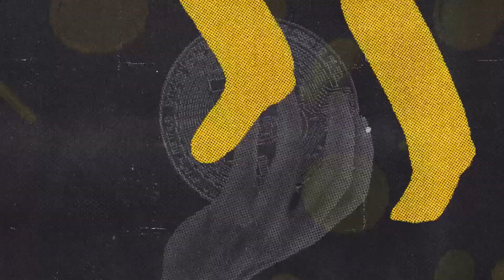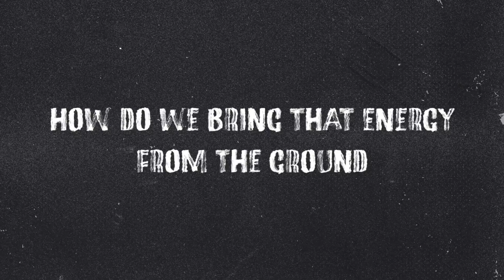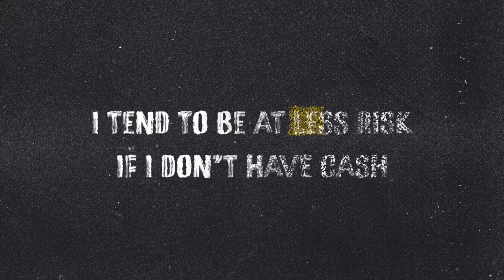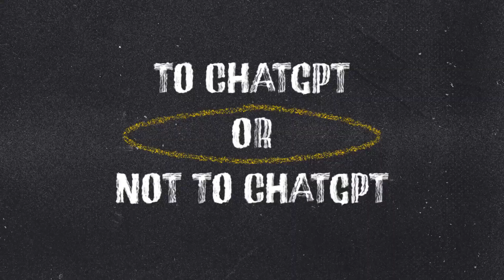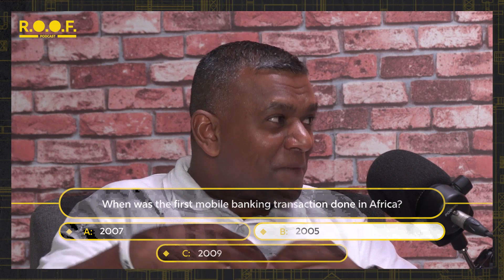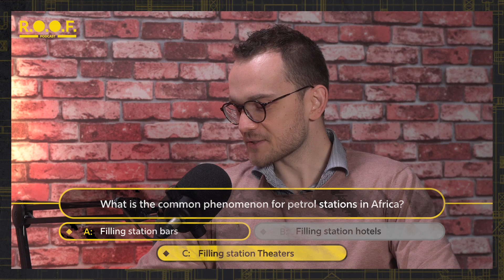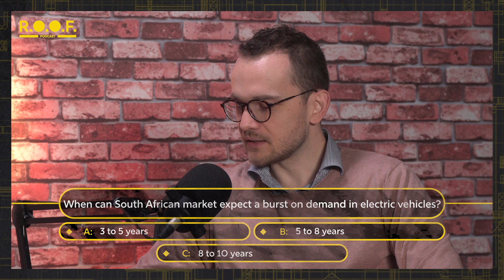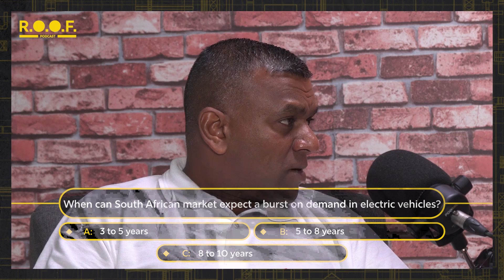R.O.O.F. Podcast - Episode 09 with Vishnu Govender | Petroleum Retail Safari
Welcome back to the R.O.O.F. Podcast (Running Out of Fuel)!

Ilia is joined by Vishnu Govender, Regional Director: SADC & ROSSA at Gilbarco MEA, who shares his insights into the African convenience and petroleum retail market - insights cultivated from a background of 20 years in the automotive and petroleum retail.

"Africa is the new frontier. Everybody is looking into space - you should look into Africa."

Other highlights of the episode include...

💡 Automation is the #1 opportunity RIGHT NOW
💡 Africa as a global leader in mobile banking
💡 Sustainability and security concerns
💡 Bars, theaters and cinemas...at petrol stations?